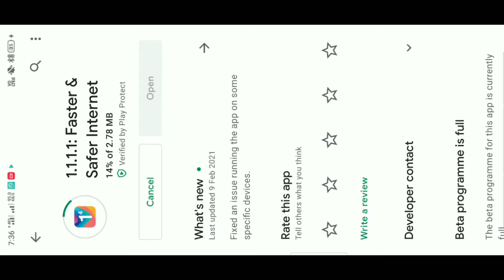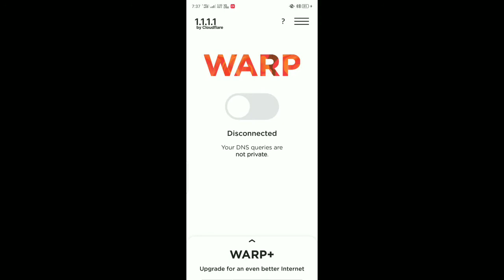നിങ്ങൾക് PUBG കളിക്കാൻ പറ്റുന്നിലെ എങ്കിൽ ഇത്പോലെ ചെയ്തു നോക്കു 100%working how to play pubgin vpn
നിങ്ങൾക് PUBG
കളിക്കാൻ പറ്റുന്നിലെ
server error കാണിക്കുന്നുണ്ടോ
എങ്കിൽ ഇത്പോലെ ചെയ്തു നോക്കു 100%working